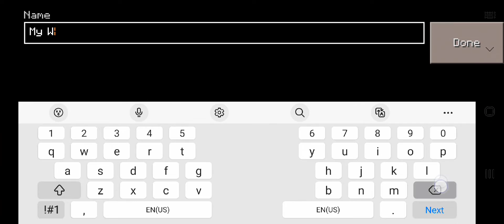2nd vlog ni buboy Craft World,😍😍😍